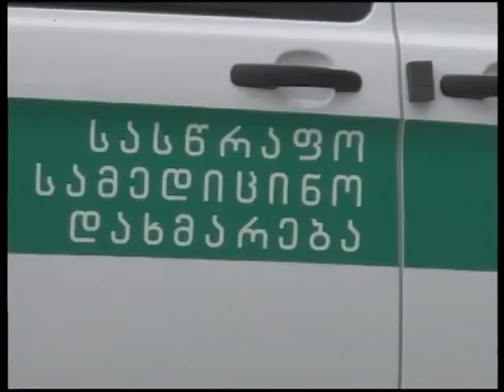სასწრაფო დახმარების სამსახურს ორი ახალი მანქანა გადაეცა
თელავის სასწრაფო სამედიცინო დახმარების სამსახურს უახლესი აპარატურით აღჭურვილი ორი ახალი მანქანა გადაეცა. სამსახურის ლოჯისტიკის განყოფილების უფროსის, თომა გორდეზიანის თქმით, მათი კუთვნილი სასწარაფო სამედიცინო დახმარების მანქანები საკმაოდ მოძველებული იყო, რაც მოსახლეობის მომსახურების ხარისხზე აისახებოდა.
ამ ეტაპზე თელავის რაიონს 5 სამედიცინო ბრიგადა ემსახურება, ოთხი თელავში, ერთი კი სოფელ ნაფარეულშია განთავსებული.
გორდეზიანი აღნიშნავს, რომ 2015 წლისთვის სამსახურს რამდენიმე ახალი მანქანა კიდევ შეემატება. სასწარაფო სამედიცინო დახმარების გამოძახება კი კვლავ უფასო დარჩება.